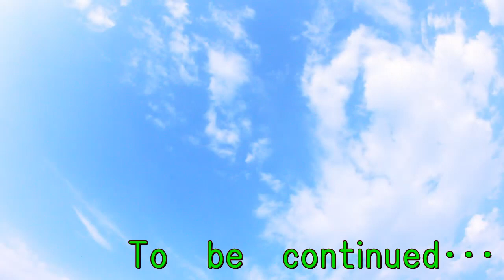婚活でムダなアピール！？性格のマイナス面を自ら事前に言う人が多い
婚活でそのアピール要らないよね！？
自身の性格のマイナス面を事前に言う人が多い気がします。
言わずもがな話してみれば分かるんだけどね･･･